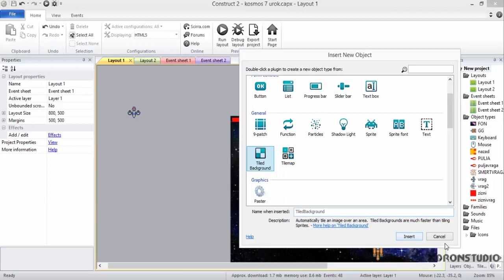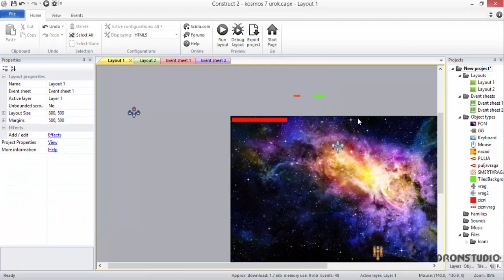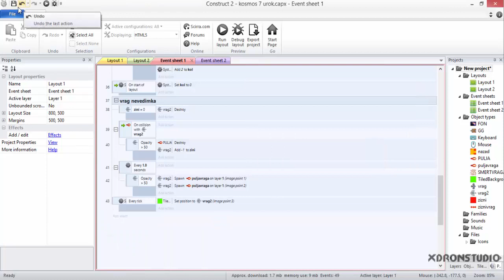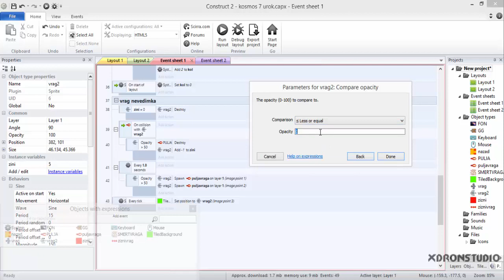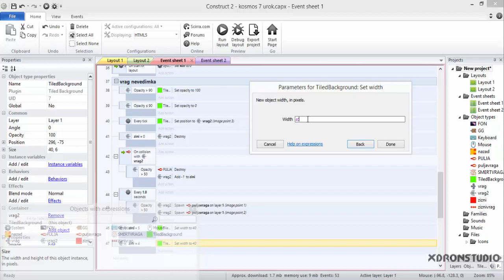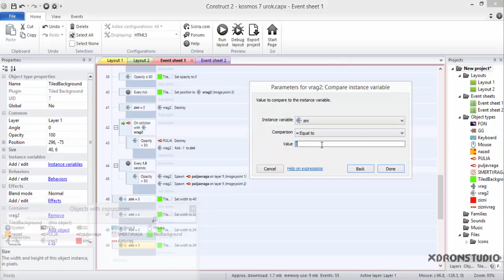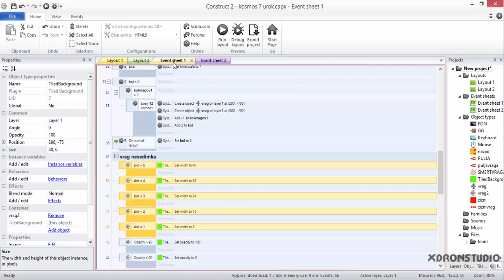Как сделать игру shoot 'em up 10 часть